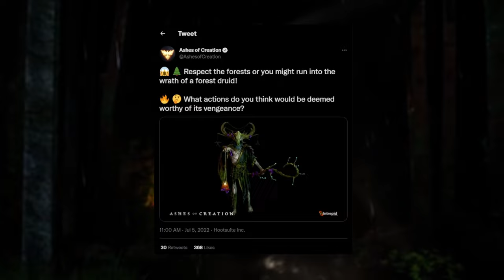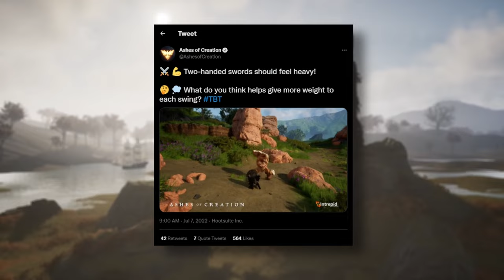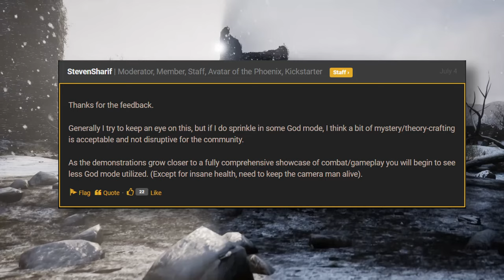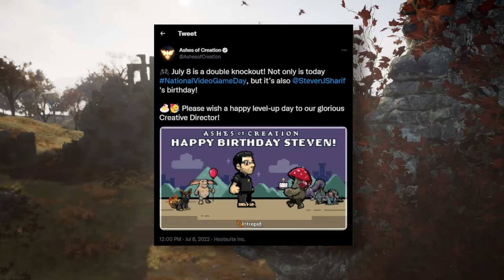Ashes of Creation: Last Week's News, Today. June 30th - July 8th, 2022.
June 30th - July 8th.

This will be an ongoing series with the help of my friend Diura where we talk about any official information/updates from the previous week all in one video. We'll try to include snippets from the forums and the offical Discord server as well. Let us know what you think!

Also if you are new to Ashes there is a wiki page that has a lot of information on it and if you haven't made an account yet and want to help me out please click on this referral link that's free for you to use

Also I stream on Twitch a couple days a week